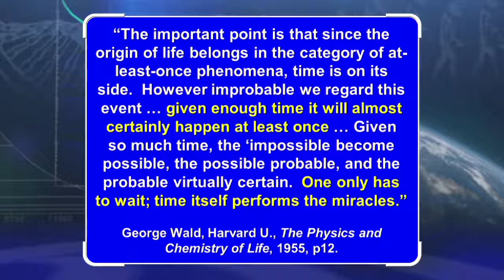Did U Know Dr McMurtry 113